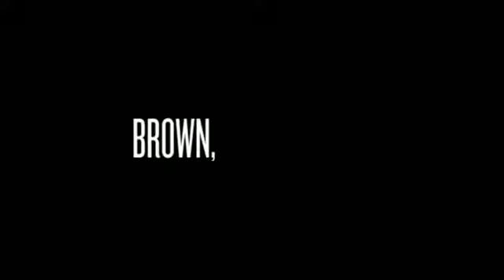Men`s Fashion Trends SS2014